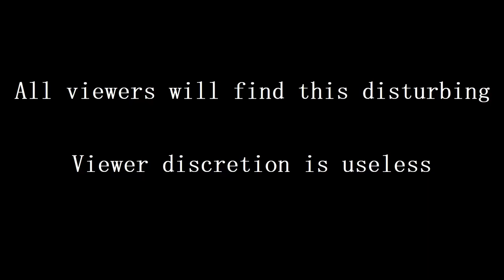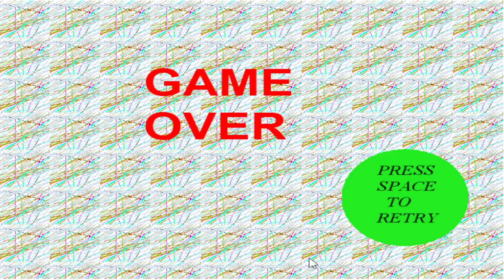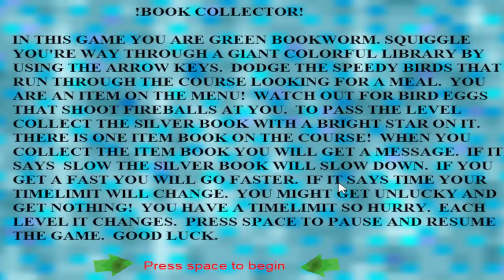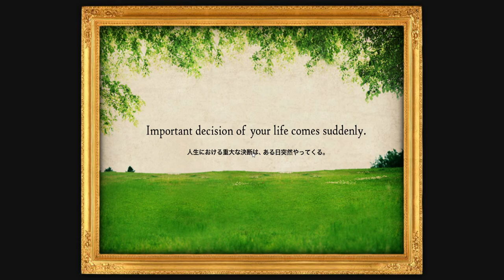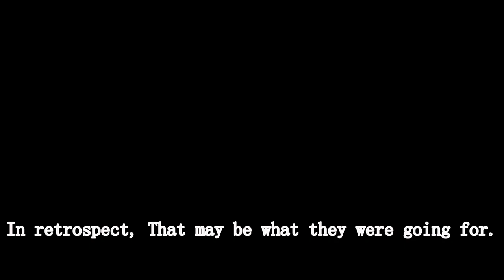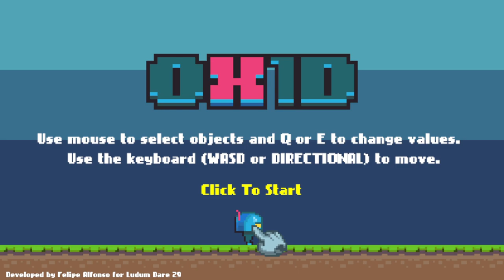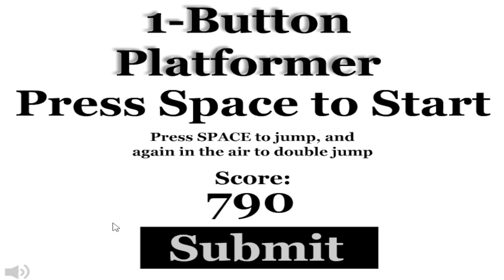Playing some Flashpoint games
Have no idea what to do for the thumbnail but I guess this is alright.

All games were played off of Flashpoint, Which you can downloaded at flashpointarchive.org

Games played were:
0:00
0:24 !Book Collector! by Zane
2:56 +LIFE by Komei Sato, Sora Tushima, and Kappuku
4:10 -Rotation- by ToasterDemon
6:13 /.shard by Sixtharchitect / Anthony Mendez
12:41 0x1D by Felipe Alfonso
21:07 1-Button Platformer by VicBiss